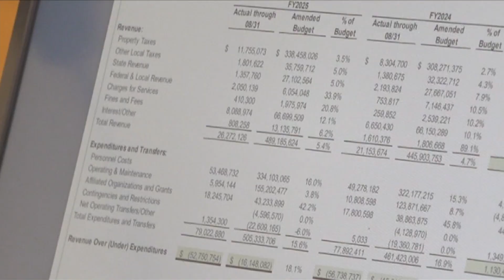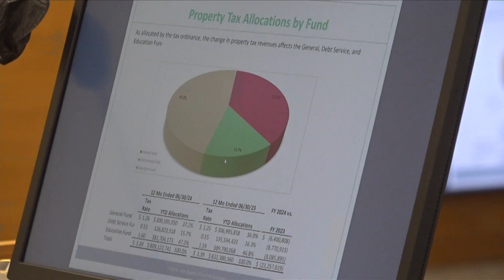Shelby County budget issues with the State Comptroller's Office comes as shock to Mayor.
A letter sent to the Shelby County Commission outlined errors and discrepancies in the county budget from as early as fiscal year 2022.